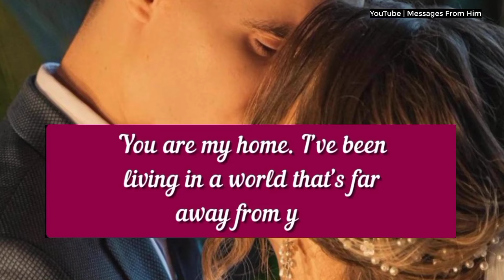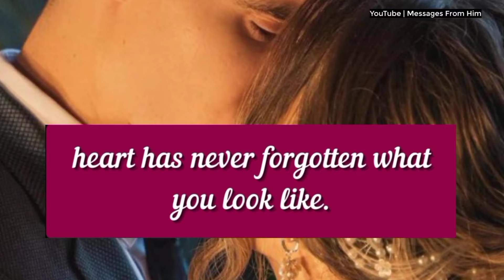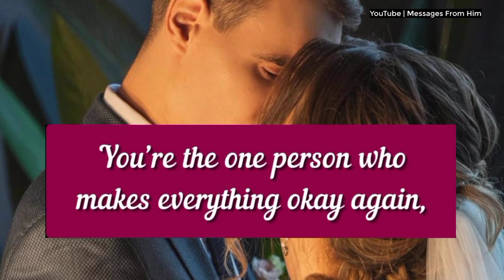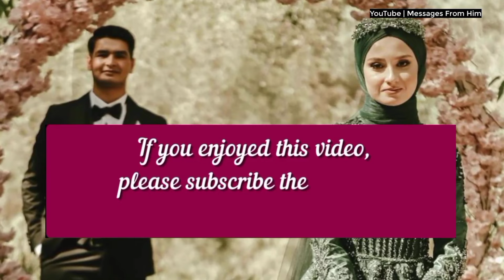DM Message For DF 💗💌| This is Just For You, Sweetheart 😘🤞🌹🌹💓💋💋🤍🌷 27 July 2024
RELATED QUERRIES :
dm to df
divine feminine